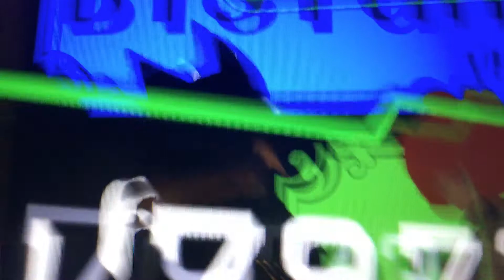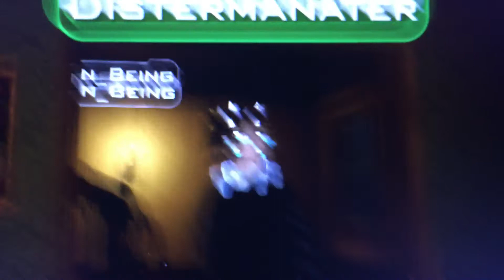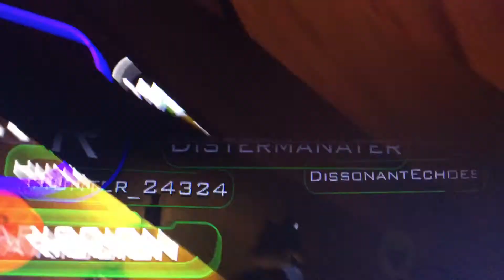The ultimate madlad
I was playing vrchat and god started speaking